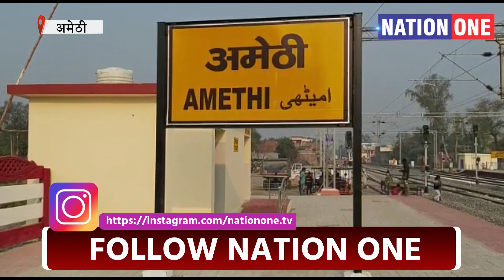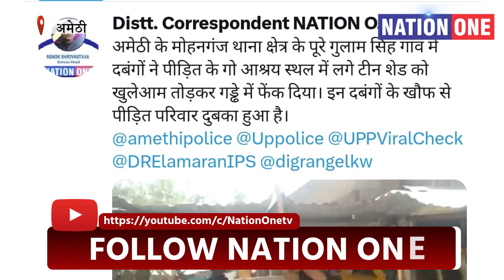Amethi News- दबंगों की गुंडागर्दी से परेशान लोग, कब तक आंख मूंद कर बैठा रेहगा Police प्रशासन